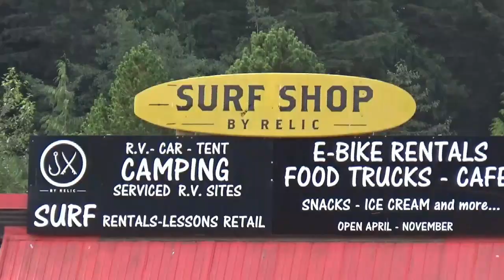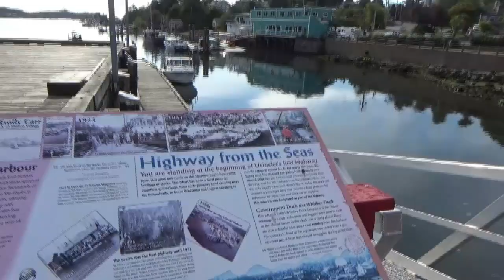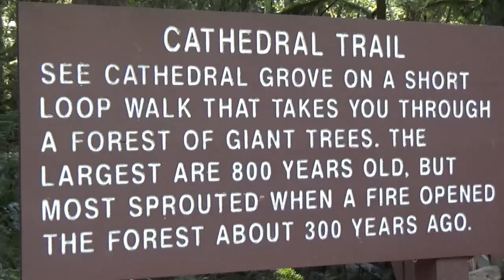RV H TRAVELS VANCOUVER ISL. 5. TOFINO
RV TRAVELS VANCOUVER ISL. TOFINO